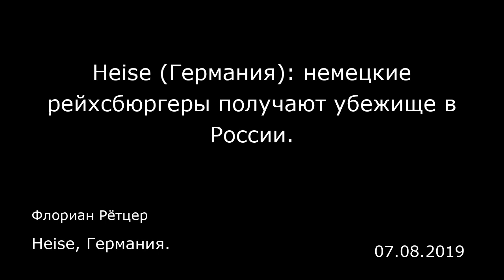Heise (Германия): немецкие рейхсбюргеры получают убежище в России. Heise, Германия.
Heise (Германия): немецкие рейхсбюргеры получают убежище в России.
Heise, Германия.
Флориан Рётцер
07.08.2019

В конце 2015 года семья Грисбахов, состоящая из восьми человек, приехала по туристической визе в Москву на микроавтобусе «Фольксваген», в котором она с тех пор и живет. Грисбахи — беженцы из страны всеобщего благоденствия, из федеральной земли Мекленбург — Передняя Померания. В семье четверо взрослых — Карола и Андрэ Грисбахи, а также их дочери Доменик и Юлия, у каждой из которых по два маленьких ребенка.  Члены этой семьи, как и все другие рейхсбюргеры*, живут в замкнутом параноидальном мире. По их словам, они боятся, что власти «украдут» у них детей, что в Германии происходит якобы сплошь и рядом и является одним из видов бизнеса. В 2016 году папа Андрэ заявил в интервью одному российскому телеканалу, что им пришлось спешно бежать, потому что ведомство по делам несовершеннолетних охотилось за ними. Речь шла о нарушении прав человека.  Одна из дочерей сказала, что Германия катится в пропасть, там сплошной Содом и Гоморра. Но Грисбахи не подавали прошения об убежище, они хотят получить постоянный вид на жительство, чтобы жить и работать в России. Их дети должны расти в России в мире и покое. Возвращаться назад они не хотят ни в коем случае. Мама Карола считает, что многие люди в Германии живут в страхе. Они боятся, что правительство бросит их на произвол судьбы. 2015 год был годом мигрантов. Грисбахи бежали в том числе и от них. Потому что изнасилования и грабежи стали, по их мнению, обычными явлениями. Они считают также, что средства массовой информации подвергаются цензуре ...